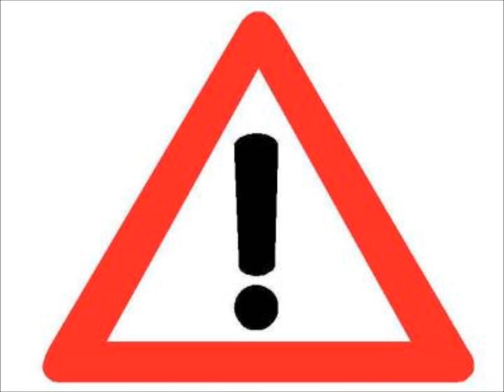Moosbüffellexikon 2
wie gesagt...oberpfälzer